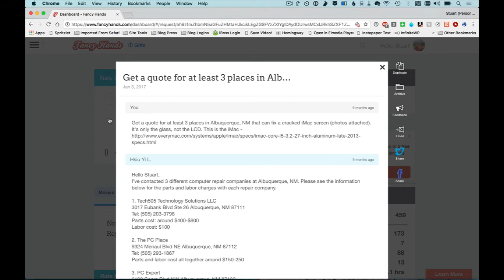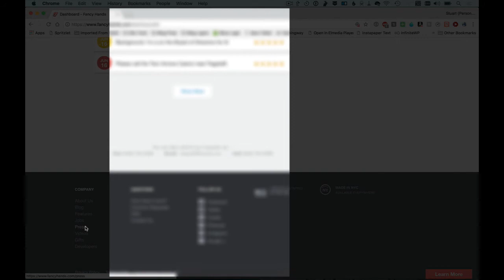Fancy Hands Review